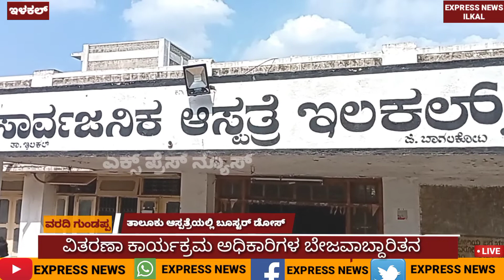ಇಳಕಲ್ ತಾಲೂಕು ಸರ್ಕಾರಿ ಆಸ್ಪತ್ರೆಯಲ್ಲಿ ಬೂಸ್ಟರ್ ಡೊಸ್ ವಿತರಣಾ ಕಾರ್ಯಕ್ರಮ ಆಸ್ಪತ್ರೆಯ ಅಧಿಕಾರಿಗಳ ಬೇಜವಾಬ್ದಾರಿತನ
ಬೂಸ್ಟರ್ ಡೊಸ್ ಲಸಿಕಾ ವಿತರಣಾ ಕಾರ್ಯಕ್ರಮವು ಮಾನ ಪ್ರಧಾನಮಂತ್ರಿಗಳ ಮಹತ್ವಕಾಂಕ್ಷೆಯ ಲಸಿಕಾ ಕಾರ್ಯಕ್ರಮವಾಗಿದೆ ಆದರೆ ಇಲ್ಕಲ್ ತಾಲ್ಲೂಕು ಆಸ್ಪತ್ರೆಯ ಅಧಿಕಾರಿಗಳು ಲಸಿಕಾ ಅಭಿಯಾನದ ಬ್ಯಾನರನ್ನು ಯಾಕೆ ಹಾಕಲಿಲ್ಲ ಎಂದು ಅಧಿಕಾರಿಗಳಿಗೆ ವಿಚಾರಿಸಿದಾಗ ವೀಕೆಂಡ್ ಕರ್ಫ್ಯೂ ಇರೋದ್ ಗೋಸ್ಕರ ಬ್ಯಾನರನ್ನು ಮಾಡಿಸಲು ಆಗಲಿಲ್ಲ ಎಂದು ಬೇಜವಾಬ್ದಾರಿಯಾಗಿ ಹೇಳಿದರು